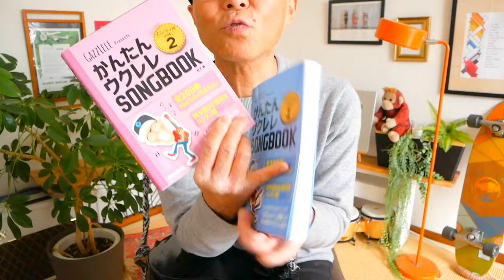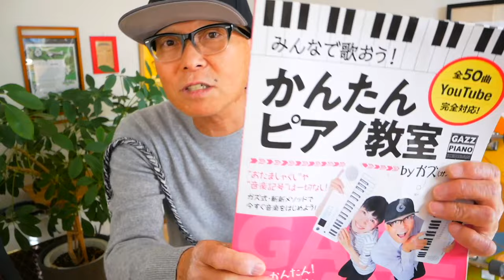まめまき（節分の歌・唱歌）入門コード３つ【ウクレレかんたんコード&レッスン】豆まき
・初心者Ver 1:56　・かっこいいVer  15:29